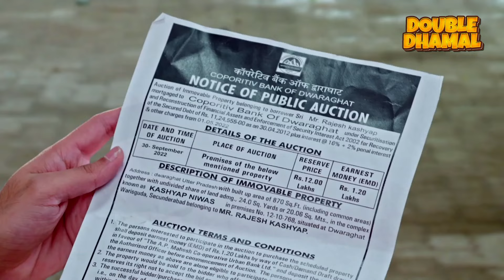Yeh Dil Mannge More | Akshay Mhatre | DD National | New Episode 36 | Hindi TV Serial Latest Episode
Watch the latest episodes of Yeh Dil Mannge More from DD Nationals. One of the most popular Hindi TV Serials of all time. Watch New Episodes of Hindi TV Serial daily on Double Dhamal.